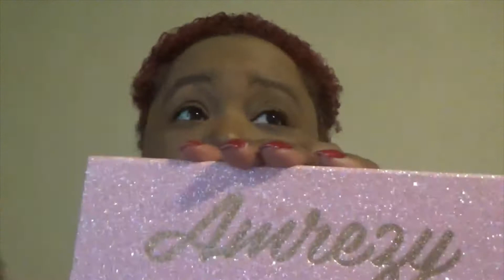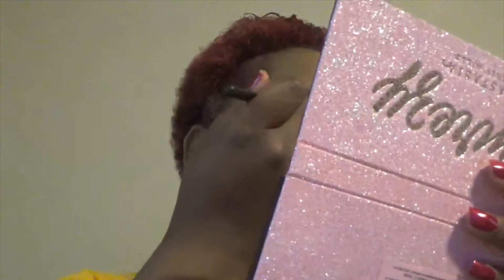Sephora VIB Makeup Look & Recommendations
Today, I will be bringing you a Sephora VIB makeup look using some makeup items you can take advantage of during this VIB sale along with some recommendations so I hope you enjoy.

Makeup:
Fenty Beauty Soft Silk Hydrating Primer
Too Faced Born This Way Foundation - Chai
Too Faced Born This Way Mulit-Sculpting Concealer - Maple
Laura Mercier Loose Setting Powder - Translucent
Fenty Beauty Loose Setting Powder - Nutmeg
Anastasia Beverly Hils Pressed Bronzer - Cappachino
Fenty Beauty Kilowatt Highlighter - Ginger Binge/Moscow Mule
Amrezy x ABH Eyeshadow Palette
Urban Decay All Nighter Setting Spray
Smashbox Super Fam Mascara
Fenty Beauty Gloss Bomb - Fussy